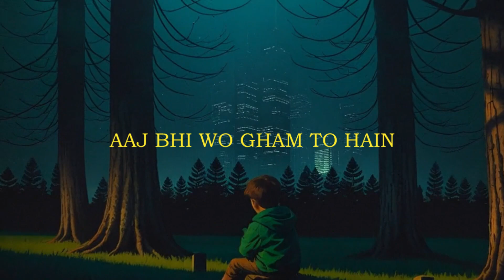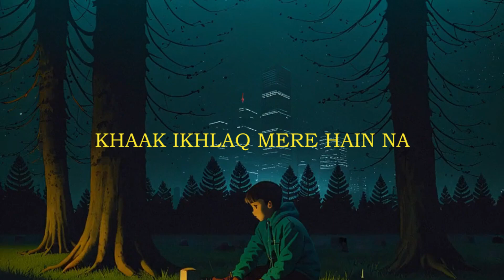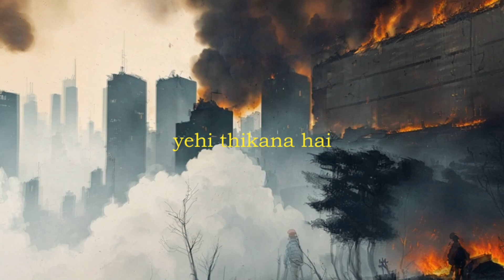THIKANA - Official Visualizer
I've been meaning to write this for years. An urdu song wholly inspired by blink (except for the lyrics) with a mellow opening, a catchy riff, and a massive chorus. Finally, it has come to fruition. I hope you enjoy it!

Art generated by kaiber.ai

Lyrics:
aj bhi wo
gham to
hain

tu bhi to
tanha hai

rastay dhoondte
ujalay mein tum bhaagte

moun se to lafz na niklein
kiunka wazan na hai in mein
dar hai khof hai lakh si qismein
sach ko anjaan karke bikhrein

aj bhi wohi rukh to dhoondte
sadi puranay lafz to choomte
kiunke apnay harf to khali
ay khuda himmat de he

wo jo hain
tasawwuf
ki khatir
adaen

pyar devan
dil to kehnda
tajarba bolay
bach ke reh han
khaak ikhlaq
mere hain na
ab atay
sadme hain paas

prechorus:
gum to houn
kia karoun
kia hath utha
kar chain maangoun

chorus:
wo jo
hamesha he rahay
ansoo ko kahay

tum raho kahein
dafan door sahi
shukar guzaar mein aaj
houn chalta paas

nae maidanoun ke
qabarein ye kahein
yehi thikana hai
yehi thikana hai

chain ka ye
thikana hai

ab mil gae hain
naseehatein
kitaaboun ki
murda jaanoun ki

kehte hain
ke wo bhaar mein jaen
asal sach hai ke
dil anjaan na jae

gum to houn
kia karoun
ab hath utha
kar chain maangoun

bhaagta houn
ujalay se
roshni koi dikha to de